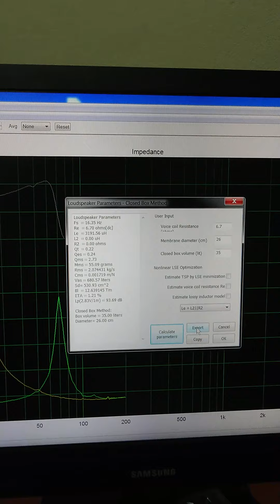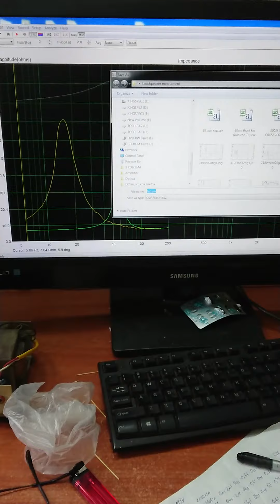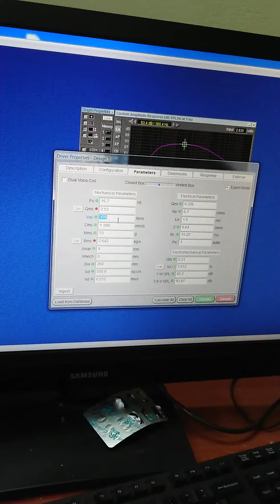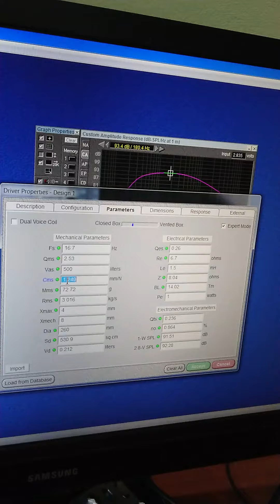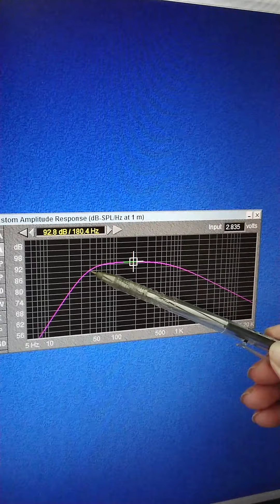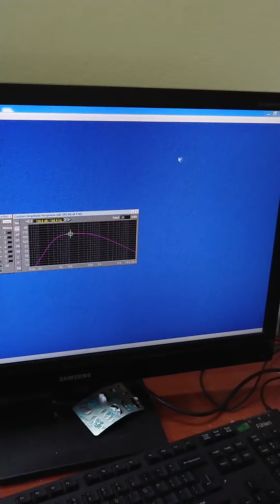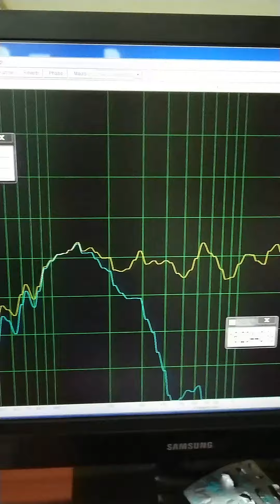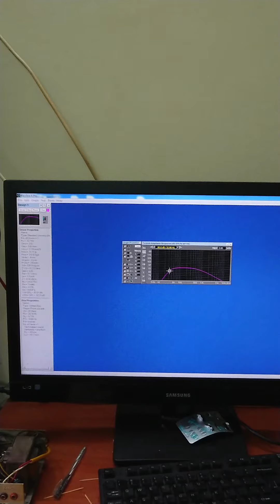BAS 30 METANTHAO DÙNG CHO THÙNG LOA HIEND.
Metanthao làm củ loa bas 30cm theo đơn đặt hàng. Củ loa có các thông số kĩ thuật sau đây:
Fs=16,35Hz , Re=6,7 ôm , Qts=0,22 , Qes=0,24 , Qms=2,73 , Vas=680,57 dm3. Độ nhậy:93 db.
Củ loa này lắp vào thùng loa basreflex  110 lít,cho ra giải trầm xuống đến 25Hz(-6db).
      Địa chỉ: 4 ngõ 12/5 Lương khánh Thiện-Hoàng mai - Hà nội.  đt:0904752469.
CÁC BẠN XEM VIDEO NHỚ BẤM CHUÔNG, LIKE ĐỂ ỦNG HỘ KÊNH VÀ SỚM NHẬN ĐƯỢC NHỮNG VIDEO BỔ ÍCH KHÁC.